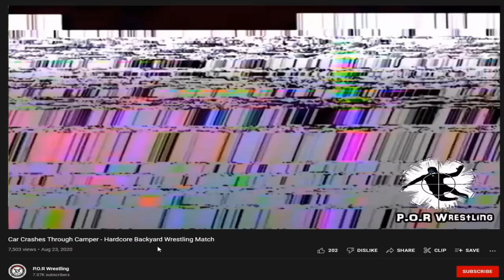Risking Their Lives for Youtube Views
This is the greatest wrestling stunts of All Time